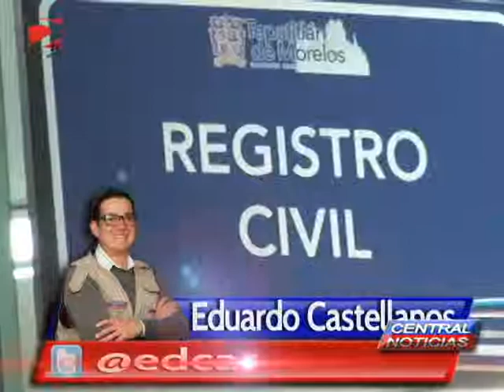PERSONAS QUE ACUDEN A TRAMITAR DIVORCIO SON ENVIADAS A SESION DE AVENENCIA CON PSICOLOGO DEL DI